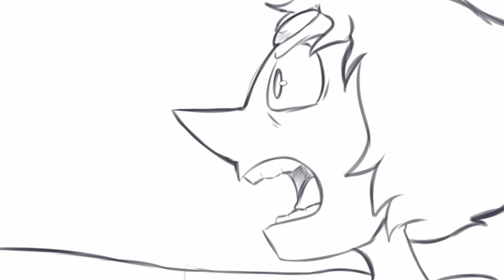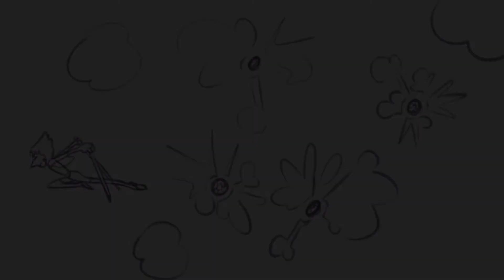Steven Universe - flying gravity ►FANDUB LATINO◄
La canción le pertenece a la obra Wicked y el animatic le pertenece a JankyBones. Los personajes son de Steven Universe, apoyen al original. :D

PD: Lo que había dicho de Zafiro podía haber sido cualquier otra, no me refiero a la Zafiro que tenemos.

Si, ya se que lo había hecho pero este esta mejor y quería hacerlo un poco más de fuerza. :P

PD: Tuve que cambiar la letra de la canción para que todo concordara. ¡Espero que les guste! :D